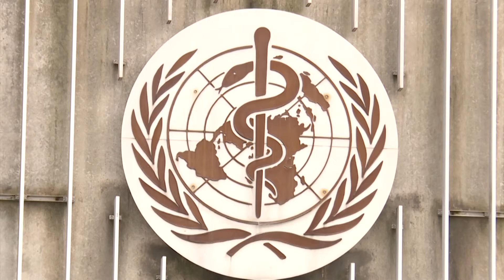Horizonte Notícia - OMS desaconselha ibuprofeno para tratar o coronavírus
Cientistas do mundo inteiro tentam entender como lidar com o novo coronavírus no corpo humano. Na última terça-feira (17), a Organização Mundial da Saúde (OMS) recomendou que pessoas com sintomas não usem ibuprofeno para aliviá-los. Paralelamente, as autoridades francesas alertaram que os medicamentos anti-inflamatórios poderiam piorar os efeitos da covid-19.